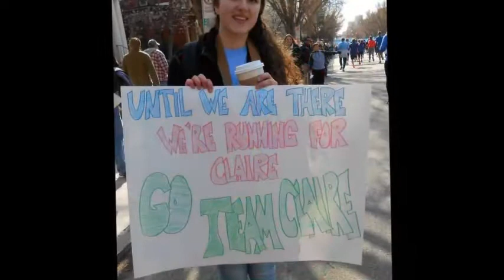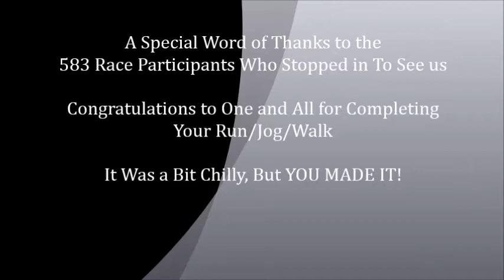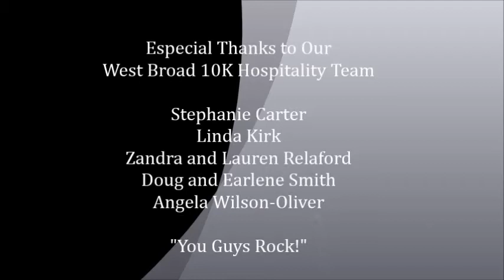West Broad Church of Christ Monument Avenue 10K Outreach 2015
The West Broad Church of Christ was blessed to serve 583 people during our Annual Ukrop's Monument Avenue 10K Outreach and Service Event.  Thanking God for the blessing of being "salt and light" in downtown Richmond (Matt. 5:13-16)!